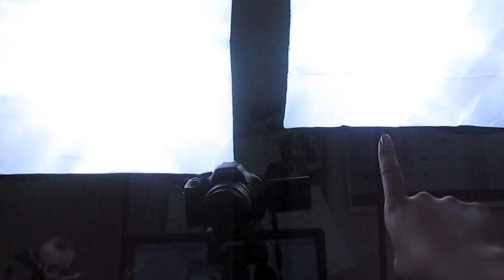Vlogmas #13 - One of those days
My public Mailing address:
SCCASTANEDA
POBOX 1103